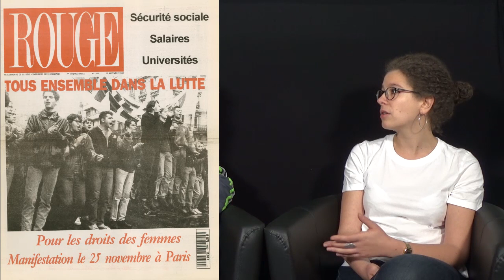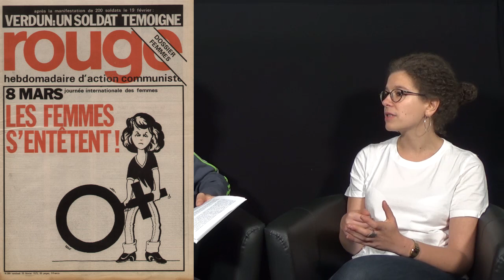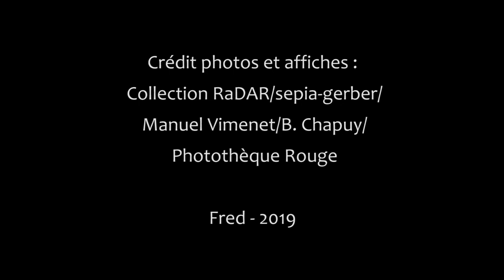Aurore Koechlin à propos de la Révolution féministe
Jeudi à 19h à la librairie La Brèche (27 rue Taine), présentation de la Révolution féministe par notre camarade Aurore Koechlin. L’occasion de débattre largement de la construction du mouvement féministe mais aussi de notre stratégie.